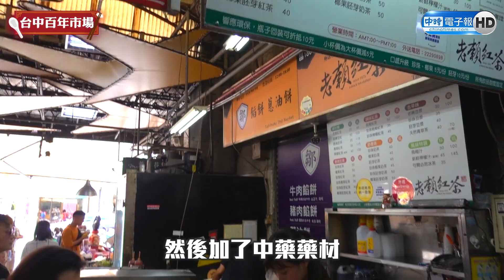百年市場美食／台中百年第二市場 銅板美食大搜查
隨著台灣疫情趨緩，台灣也即將進入旅遊旺季，位於台中市中區三民路上，具有百年歷史的第二市場，日據時代專賣高檔精品，隨著時代轉變，當年的貴族市場，變成了平民美食聖地。